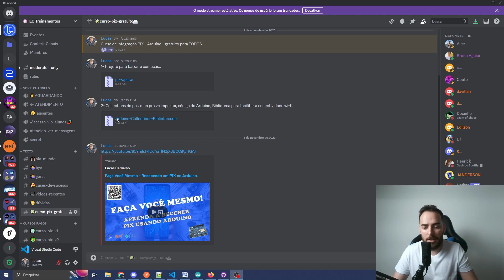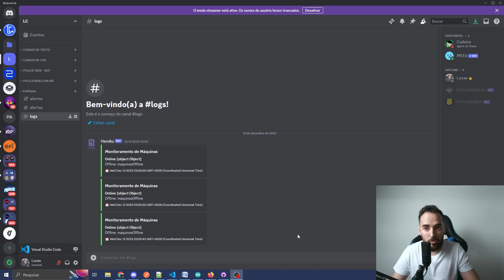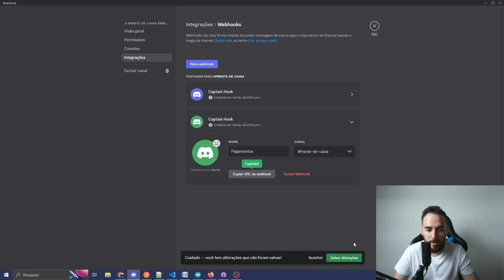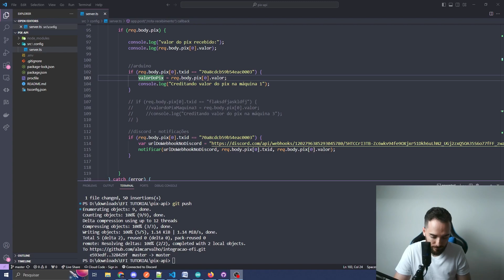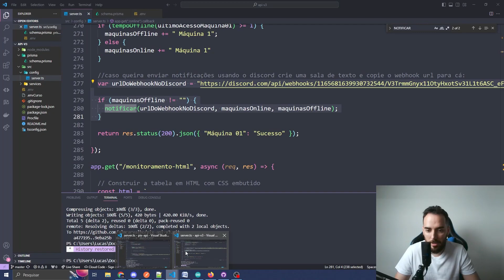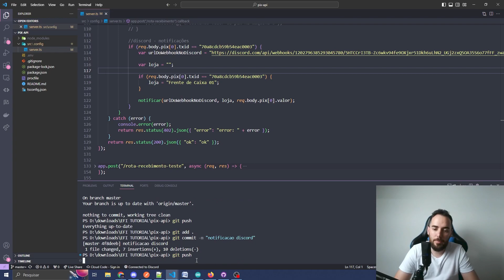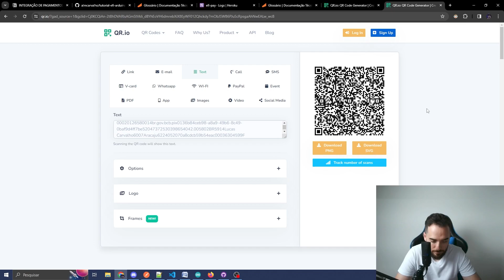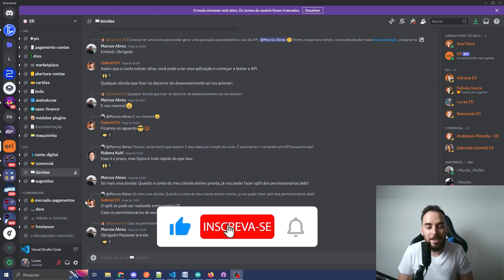Vídeo 4 - HANDS ON - ENVIAR UM ALERTA DE PIX RECEBIDO 🙌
Documentação Técnica